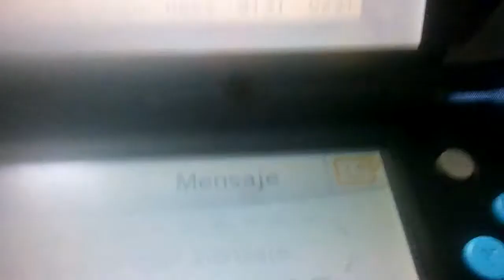mi codigo de amigo en 3ds y 2ds